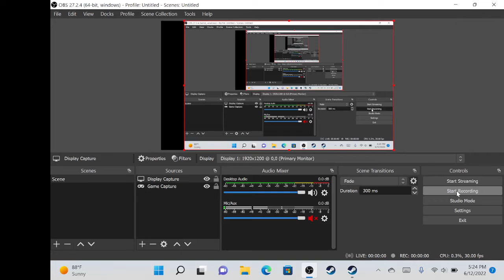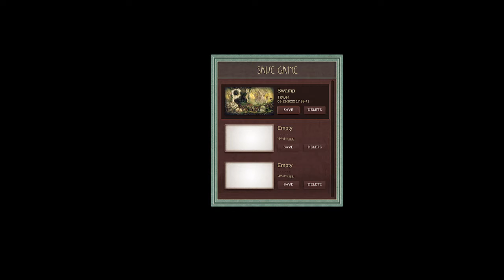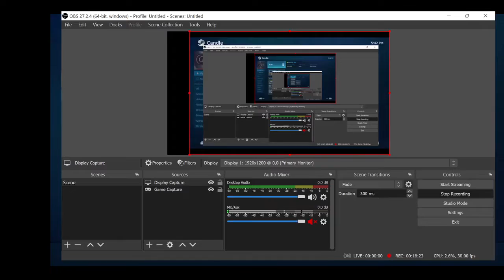OneXPlayer Mini AMD Candle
Video showing the start of Candle on the OneXPlayer via Steam. The game seems to play fine, but you can tell from the video that I am still figuring out the controls. Thanks and Happy Gaming.